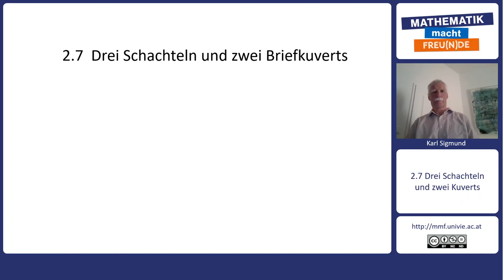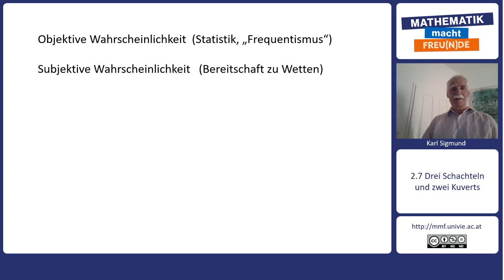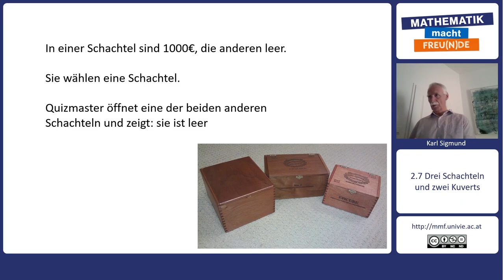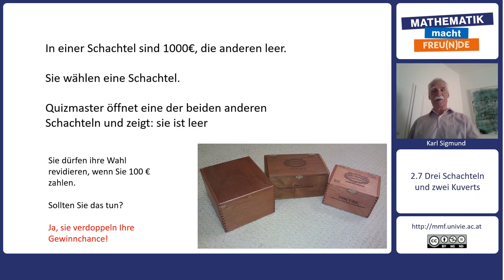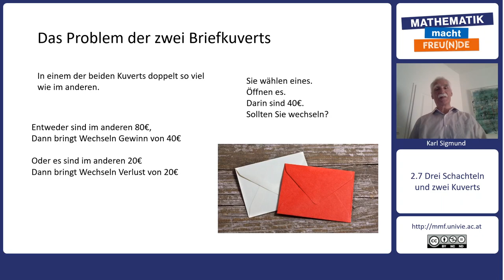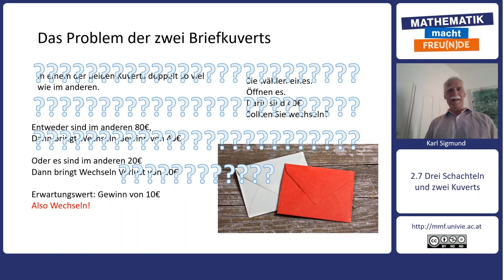Mathematik trifft Philosophie - Würfeln - Drei Schachteln und zwei Briefkuverts (2.7)